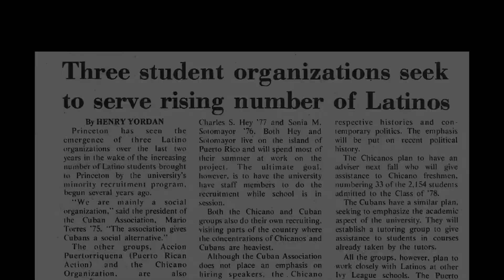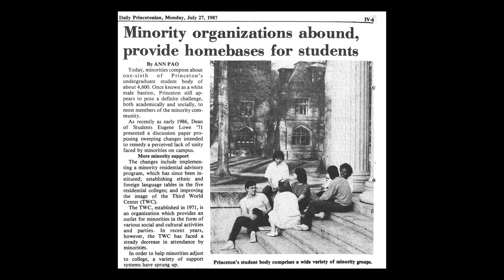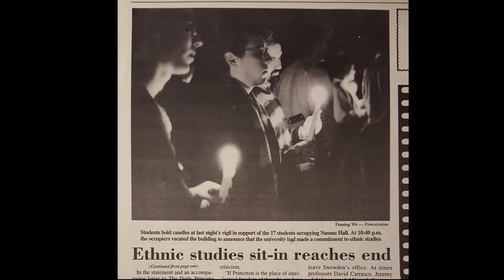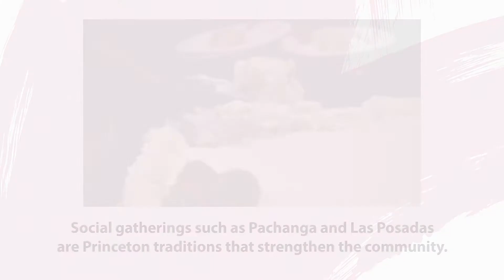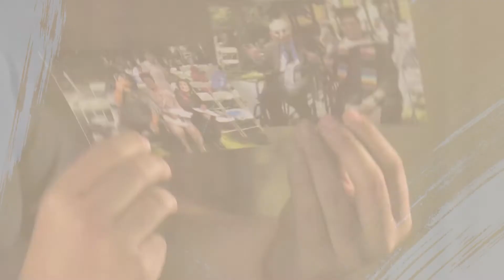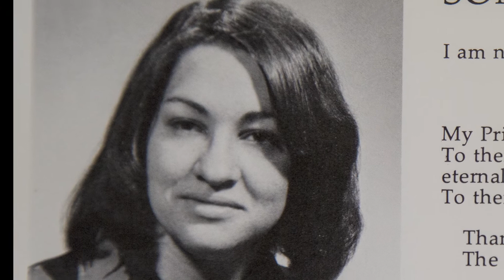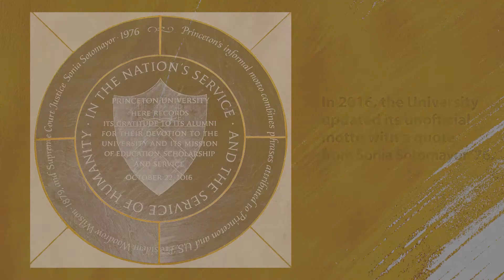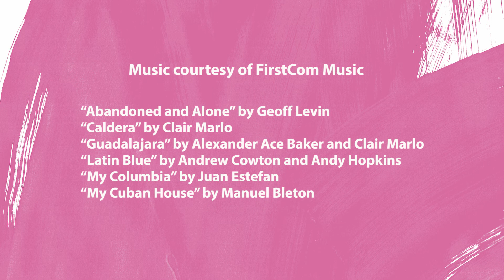¡Adelante Tigres! Celebrating Latino Alumni at Princeton University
Princeton alumni describe their individual experiences on campus and the collective history of Latino students at the University from the 1800s to today. (Video by Nick Barberio, Office of Communications)